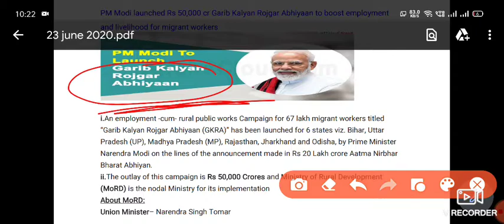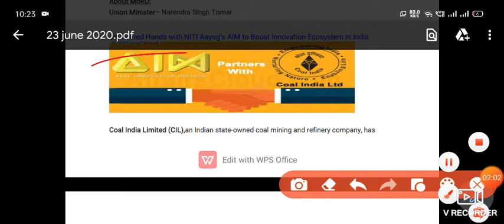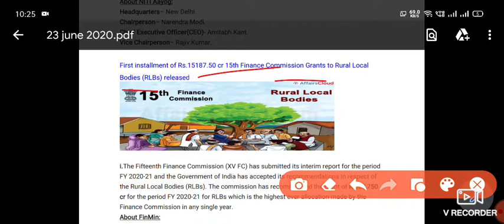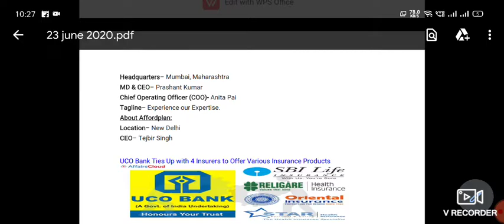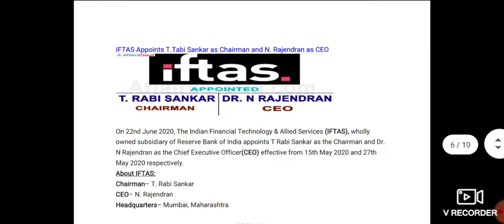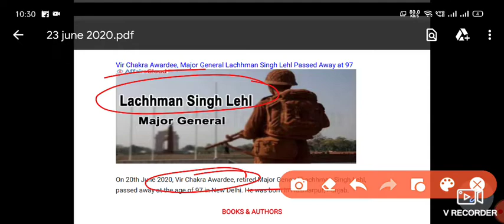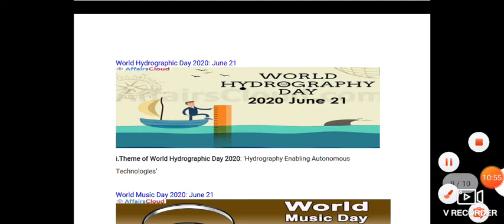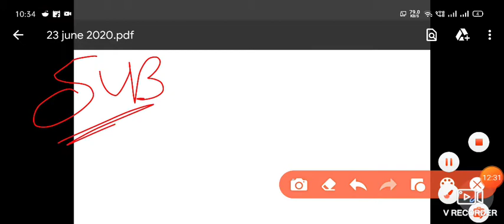(23rd June 2020) DAILY CURRENT AFFAIRS |pdf in description||banking91